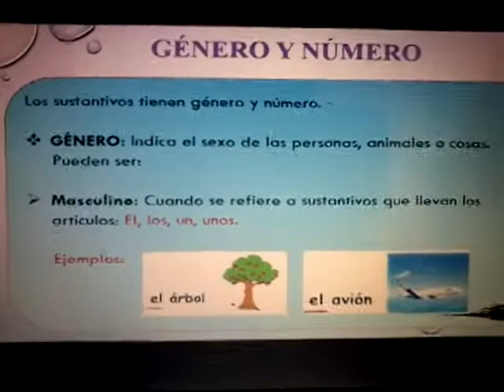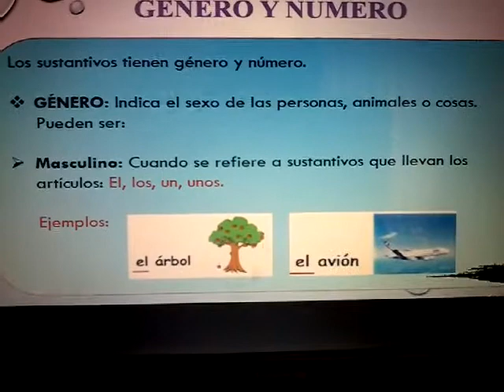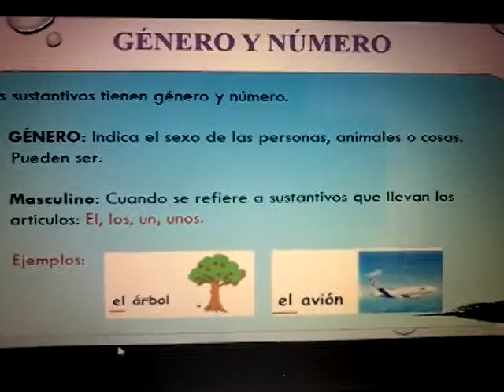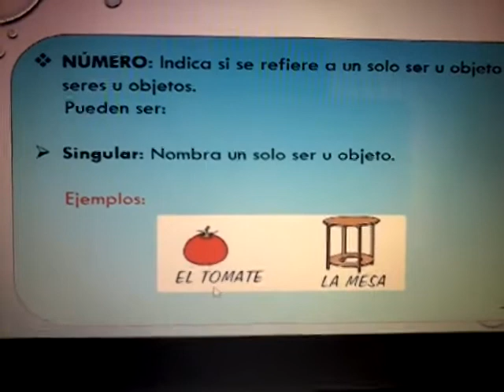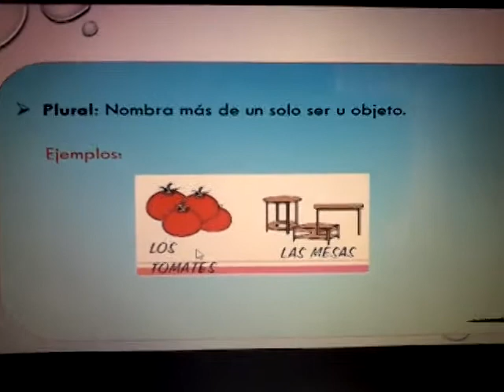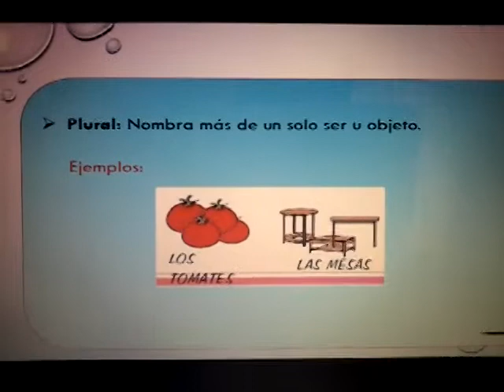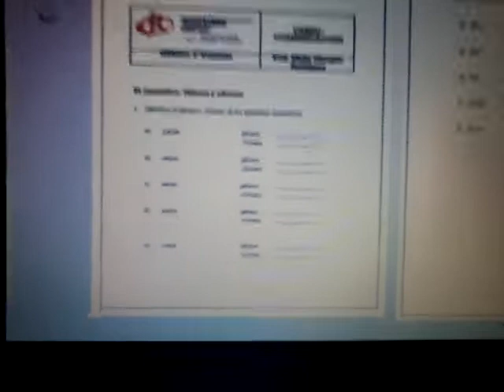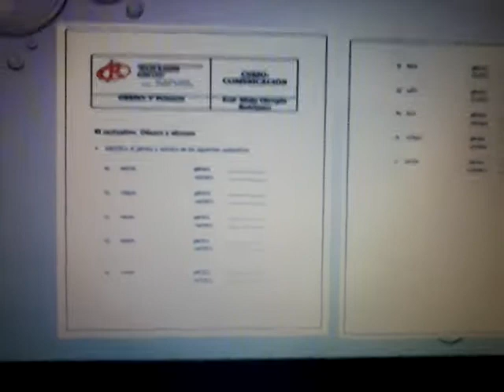SUSTANTIVO: GÉNERO Y NÚMERO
PROFESORA: MIDLE OBREGÓN RODRÍGUEZ